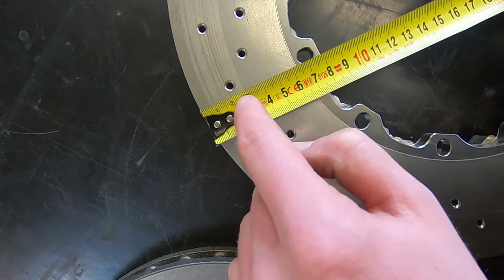MOV´IT erklärt Bremsscheiben Basics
↓▬↓ BESCHREIBUNG ▬↓▬↓▬↓▬↓▬↓▬↓
Hallo Hardbraker,

in diesem Video erklären wir die Basics zu Bremsscheiben im Allgemeinen und wie sich diese über die Jahre entwickelt haben. Wir gehen außerdem kurz auf Besonderheiten und Vorteile unserer Bremsscheiben ein.
Wenn Ihr weitere Fragen rund um Bremsen habt, schreibt es uns einfach in die Kommentare.

MOV´IT GmbH
Auf der Heide 7
65553 Limburg an der Lahn